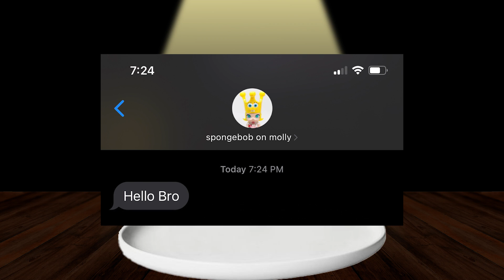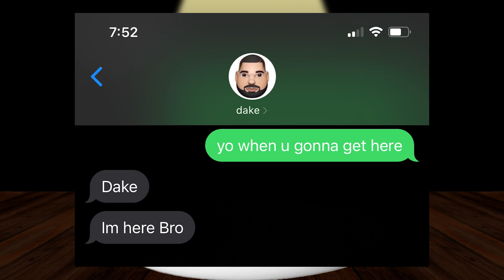The Nothing Podcast #1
Oh brother another podcast? I bet this one will be about nothing.